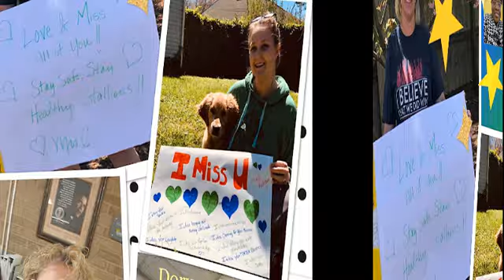GRHS MISS YOU VIRTUAL PARADE 2020